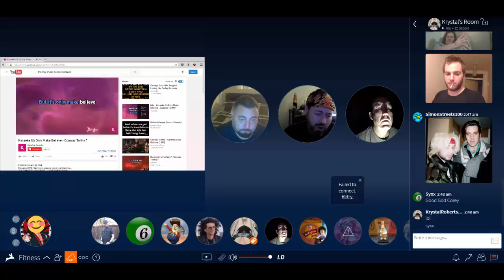Danny loves Corey's Singing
Danny was genuinely moved by Corey's performance. No, really. He's 100% sincere. I swear to God.